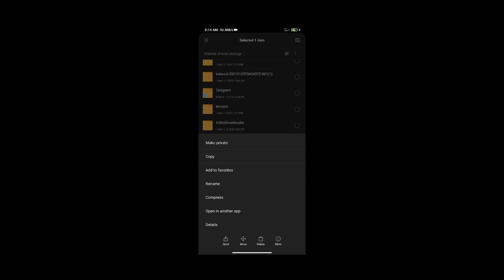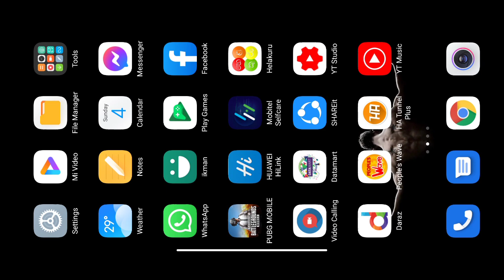How To Enabel 90FPS In PUBG Mobile - Sinhala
fille එක දාගෙන ultra hd download කරන්න. restar වෙන්න ඉඩතිබුනොත් සමහරවිට හරියයි.

My device: redmi not 8pro